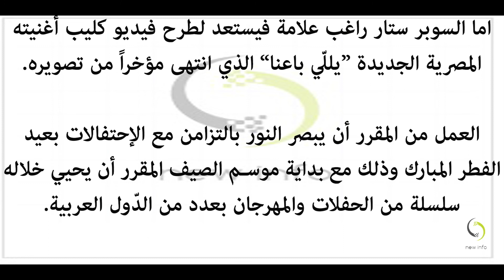ما علاقة ربيع الاسمر في “الهيبة” و جوزيف عطية بعيد ميلاده، و ما جديد راغب علامة وسليم عساف بـ كيفو